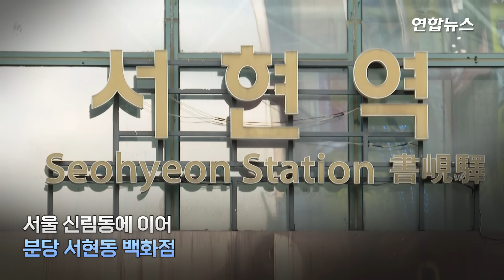흉기난동 목격자들 공포에 떨었다…'예고 협박' 글 이어져 / 연합뉴스 (Yonhapnews)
흉기난동 목격자들 공포에 떨었다…'예고 협박' 글 이어져

    (서울=연합뉴스) "사람들이 피 흘린 채 쓰러졌다", "100명 정도 되는 사람이 우르르 뛰쳐나왔다", "가게 닫고 숨죽인 채 있었다"

    지난 3일 14명의 부상자가 발생한 '분당 묻지마 흉기 난동' 사건은 현장을 목격한 사람들에게 공포 그 자체였습니다.

    난동 당시 사건 현장인 경기 성남시 분당구 서현동 AK 플라자 백화점 근처를 지나가다가 피흘리며 쓰러진 남녀를 발견한 17살 윤도일 군은 한달음에 달려가 부상자를 지혈했습니다.

    윤 군은 "범인이 올까 두려웠지만 계속 상처를 손으로 누르고 있었다. 사람을 살려야겠다는 생각만 들었다"며 긴박했던 당시 상황을 전했습니다.

    범행 직후 현장에서 체포된 피의자 최모(22)씨는 경찰 조사에서 "누군가 오래전부터 나를 청부살인 하려 했다. (그들이) 나의 사생활을 전부 보고 있다"며 횡설수설한 것으로 파악됐습니다.

    수사당국에 따르면 최씨는 모 배달 대행업체에서 근무하는 배달원으로 고등학교 1학년 때 자퇴, 2~3년 전 분열성 성격장애 진단을 받은 것으로 알려졌습니다.

    한편 잇단 '묻지마 흉기 난동' 사건 발생으로 공포심이 확산하는 가운데 온라인에는 서울·경기·부산 등에서 살인 예고성 협박 글까지 이어지고 있습니다. 영상으로 보시죠.

    제작: 김해연·한성은
    영상: 연합뉴스TV·독자 제공